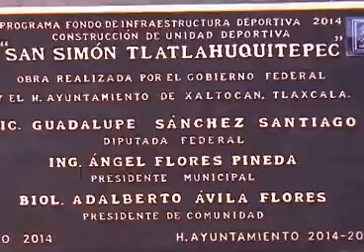Inauguran Unidad deportiva en Xaltocan